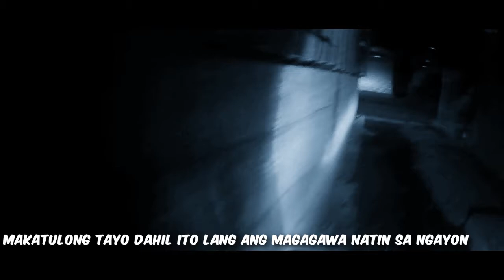ibinalik tayo sa nakaraan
yow! Mamsir ako si SEPH BANTILAN kumusta na tayong lahat? ayos pa ba tayo... ? nag-ikot - ikot ako during Community Quarantine and this is our city during Community Quarantine... sana matapos na ang pandemic nato tanging ang sa taas lang ang makatulong sa atin.